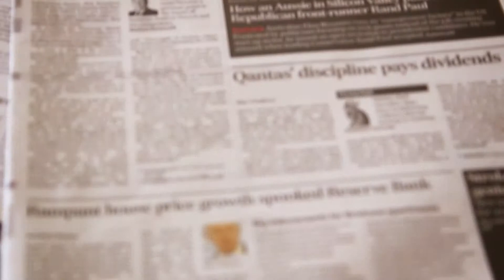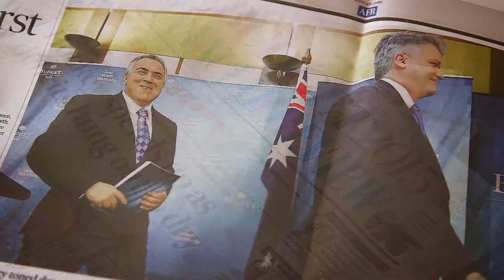Federal Budget Report 2015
An insight into the 2015 Federal Budget with NAB Chief Economist, Alan Oster and Kay & Burton Joint Managing Director, Ross Savas.